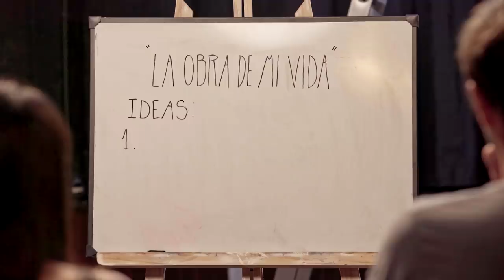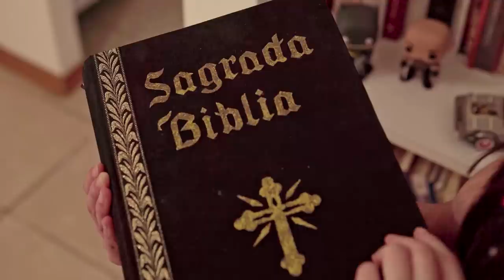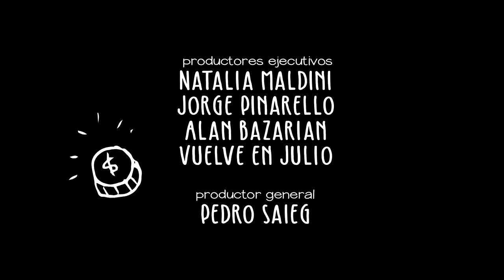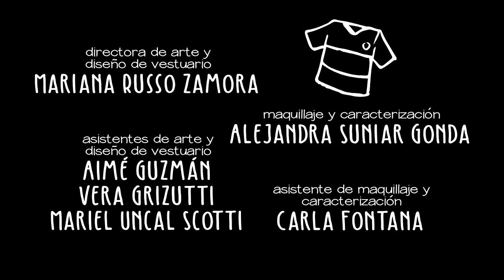La Obra de Mi Vida | Capítulo 08